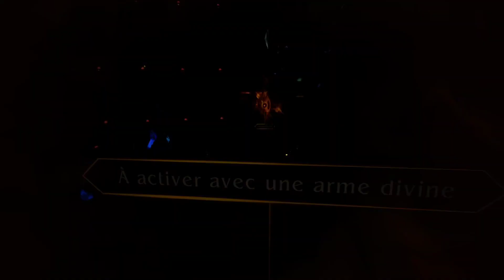ASGARD'S WRATH - VR - Let's Play FR PICO 4 [ La colonne ] Ep16